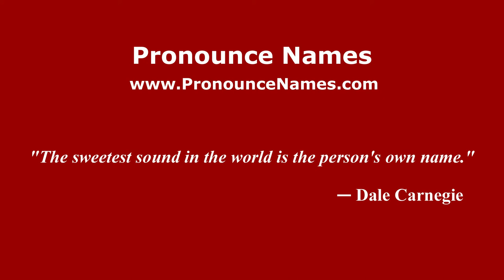How to pronounce Raimundo (Brazilian Portuguese/Brazil) - PronounceNames.com